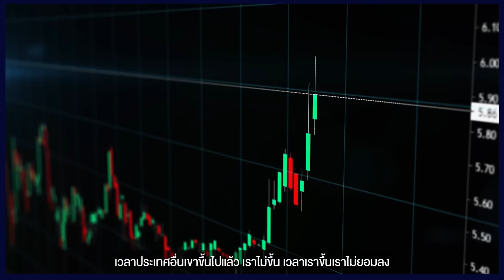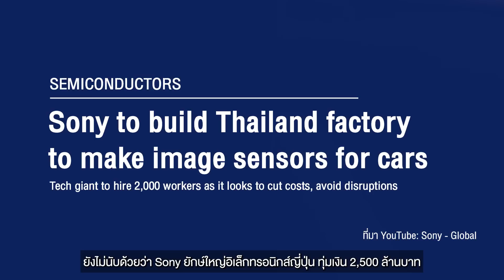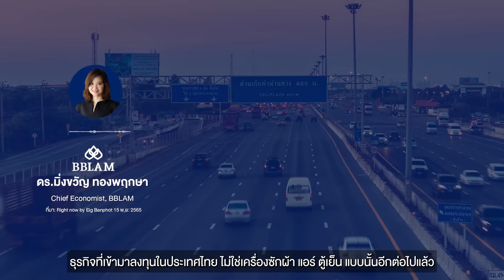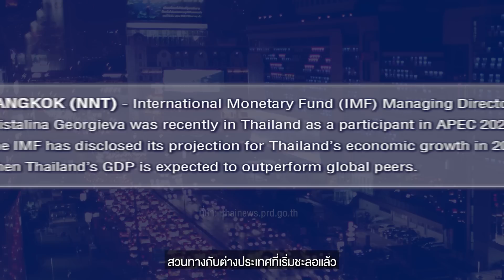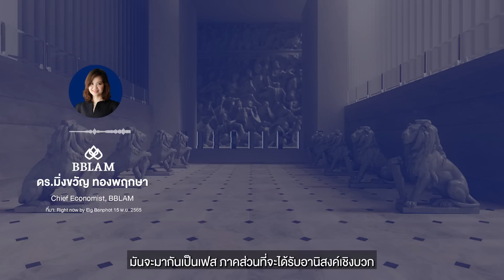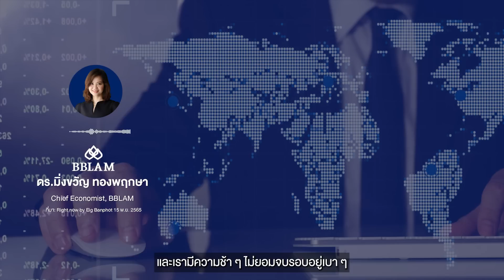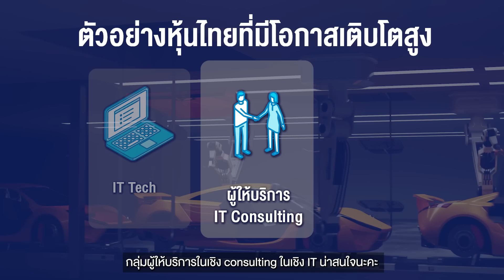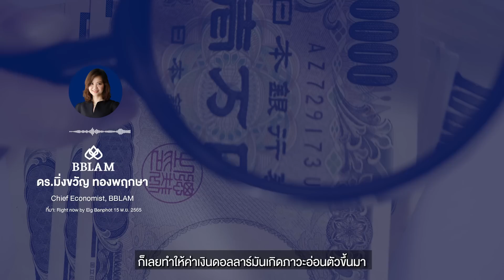หุ้นไทย โอกาสทองปี 2023 | EIG Ep.35⁣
ธีมลงทุน EigBanphotExplains ท่ามกลางความกังวลหลายอย่างในตลาดหุ้นโลก แต่น่าสนใจที่ผู้เชี่ยวชาญจาก BBLAM มองว่า ในปีหน้าการลงทุนในหุ้นไทย จะเป็นโอกาสทองในการลงทุน ⁣⁣
ปัจจัยบวกอะไรบ้างที่จะมีผลต่อการลงทุนไทย ส่วนหุ้นกลุ่มไหนจะเป็นกลุ่มที่น่าสนใจ⁣⁣
วันนี้ Eig Banphot Explains ทุกเรื่องที่นักลงทุนต้องรู้ ⁣⁣
ชวนเพื่อน ๆ นักลงทุนมาทำความเข้าใจและวิเคราะห์หาโอกาสลงทุนกันครับ